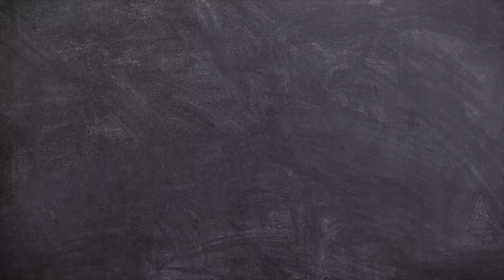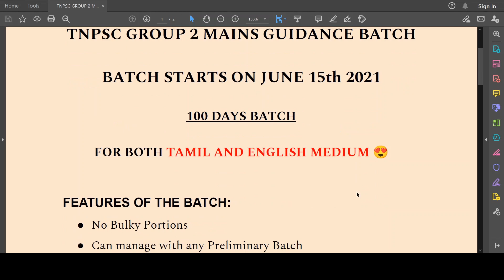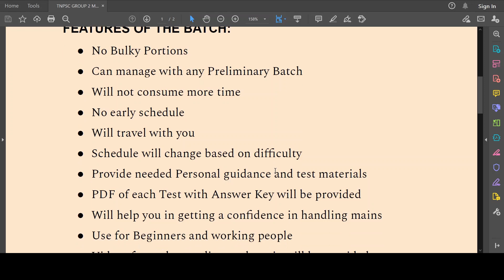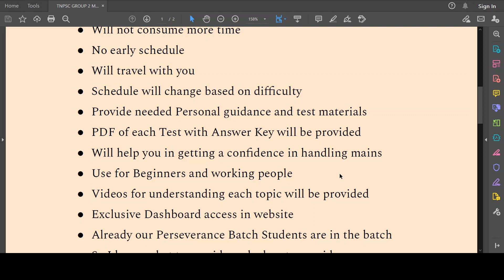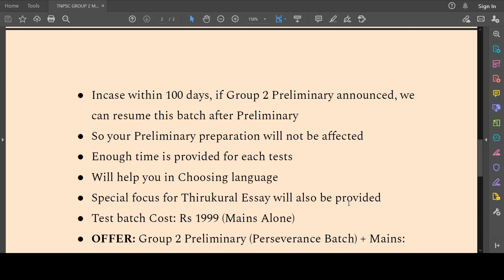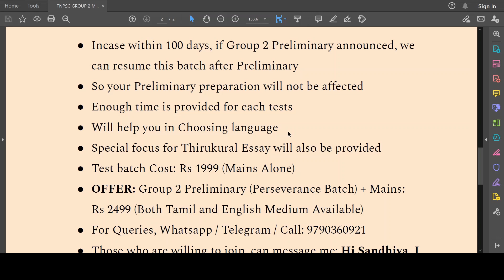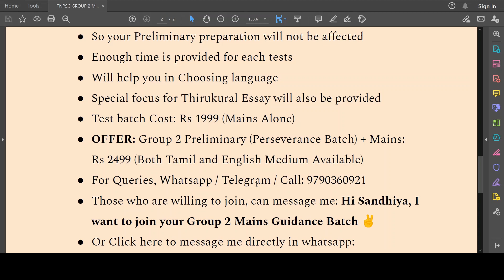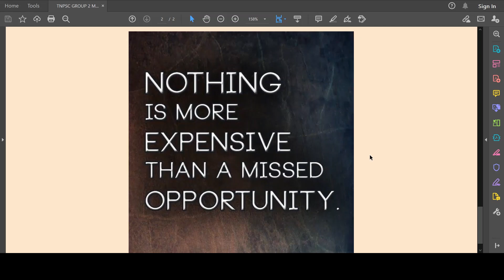TNPSC GROUP 2 MAINS BATCH FOR BOTH TAMIL AND ENGLISH MEDIUM 😍 | 100 DAYS PLAN WITH PERFECT GUIDANCE✌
Those who are willing to join can message me as : Hi Sandhiya, I
want to join your Group 2 Mains Guidance Batch ✌️

PS: ALL PREVIOUS TESTS ACCESS WITH MATERIALS WILL BE PROVIDED